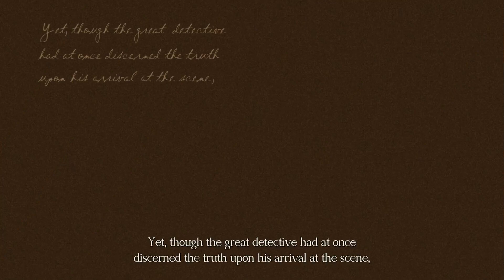The Great Ace Attorney Chronicles: The Memoirs of the Clouded Kokoro - Part 48